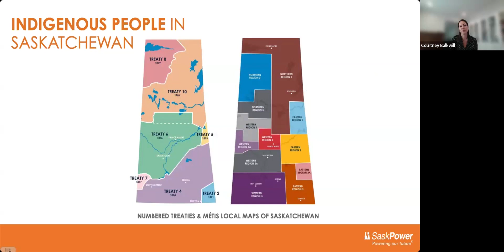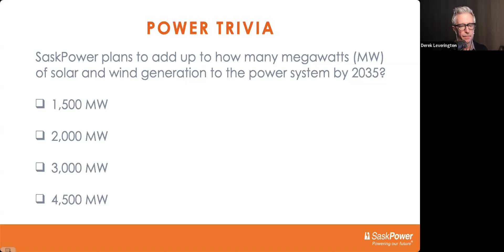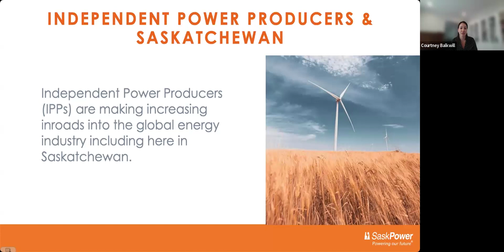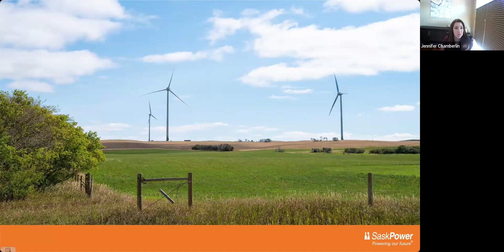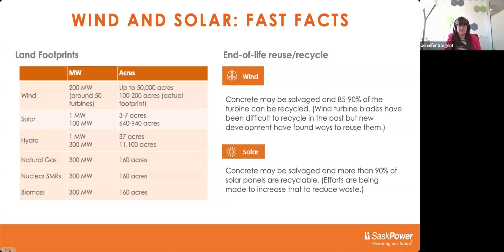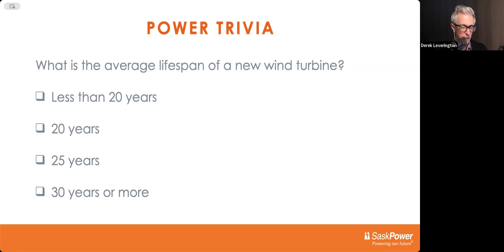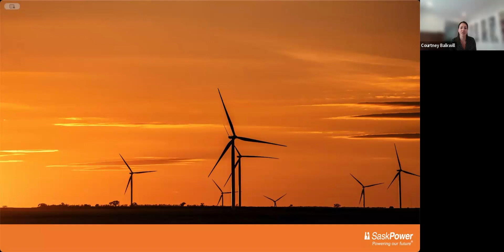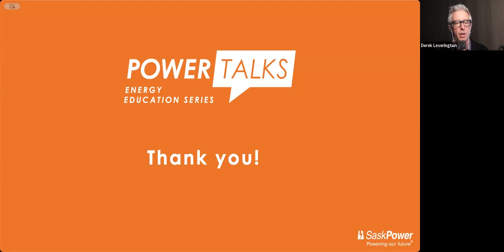Power Talks - Hosting Renewable Projects: Large-Scale Wind and Solar in our Communities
Saskatchewan needs more wind and solar projects if it’s going to reduce its greenhouse gas emissions. But what does that mean for rural communities that are typically home to wind or solar projects? Watch this Power Talks session to learn what’s involved in hosting large-scale renewable power projects, independent power producers and common misconceptions about renewable projects.